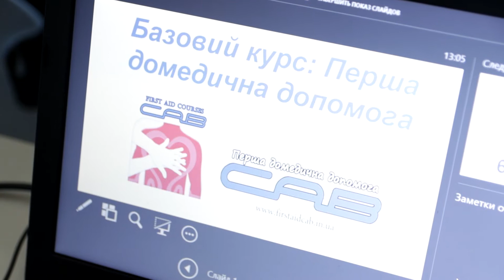Як врятувати життя людини: у Дрогобичі навчали домедичної допомоги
“Найгіршим є, коли людина померла, а ви могли її врятувати”, - каже Олександр Буштин, сертифікований інструктор з домедичної допомоги, представник ГО "Курси першої домедичної допомоги "САВ", який 13 лютого провів тренінг в Молодіжному просторі Дрогобича.

“Більш ніж завжди  потрібно знати, як діяти, якщо вашому ближньому необхідна допомога.

Курси з домедичної допомогти дійсно можуть врятувати комусь життя”, - каже Олена Юркевич, представниця ГО “Молодіжний простір” та координаторка ГО “Активна громада”.

Основна мета навчань - передати знання, які допоможуть врятувати та стабілізувати життя до приїзду швидкої допомоги, давати раду з невідкладними станами такими як: масивна кровотеча, зупинка дихання, зупинка серцебиття, удавлення, судоми.

Як рятувати життя за допомогою підручних засобів і звичайно за допомогою сучасних допоміжних засобів порятунку: джгут-турнікетів, бандажів, гемостатичних бинтів для опосередкованого тиску на рану, автоматичних дефібриляторів, масок-клапанів тощо.
Організатор навчань у Дрогобичі  ГО “Молодіжний простір Дрогобича”.